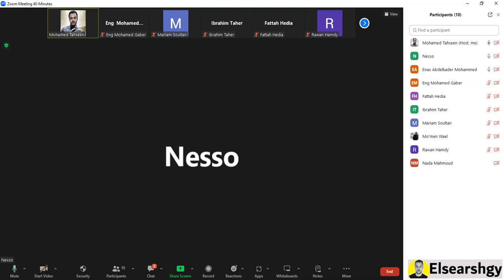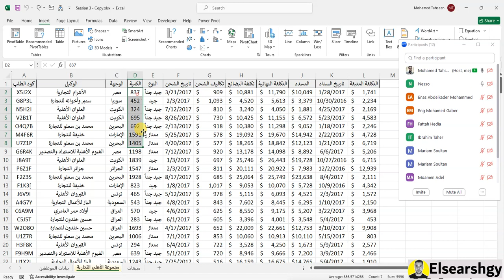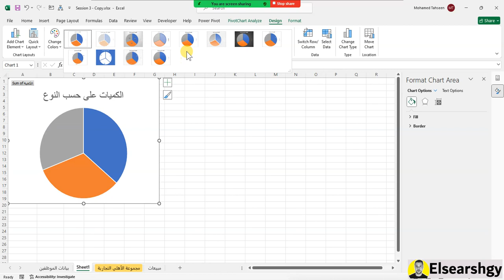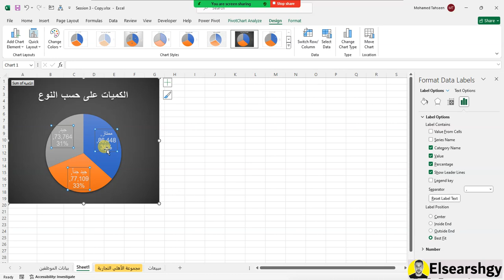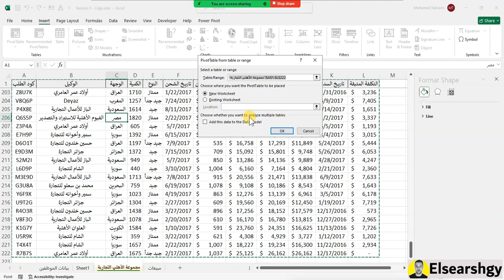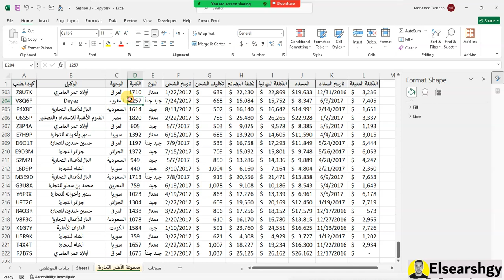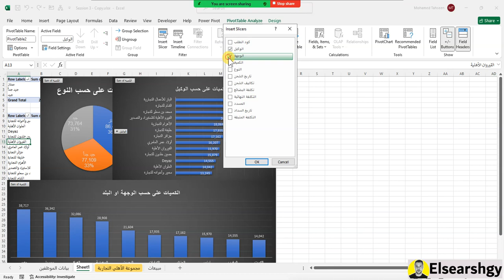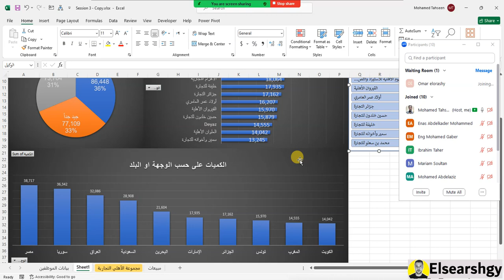Session 4 - How To Make Charts In Excel - المحاضرة الرابعة فى الاكسل